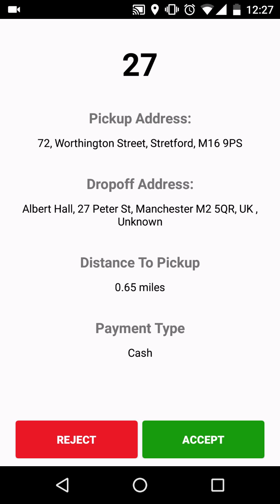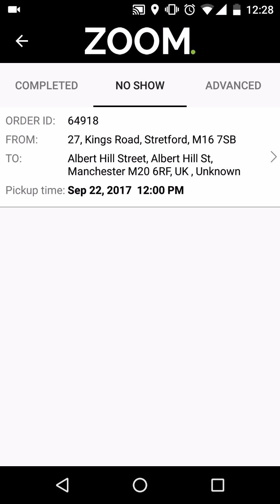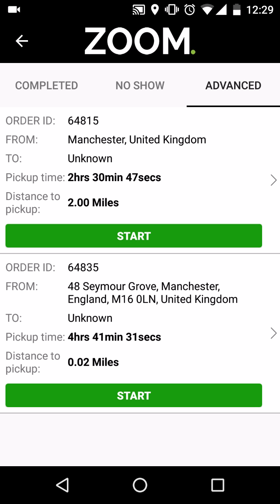Zoom: Driver App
This video explains the features and the way Zoom Driver App works.